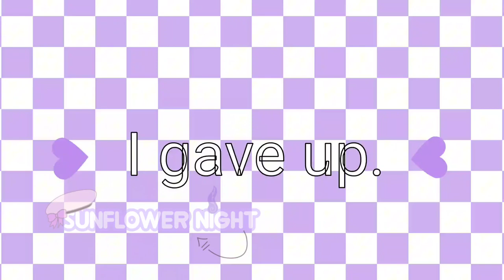[🌻] RPG || meme || (3 people.) [💫]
I am NOT doing this again. (that's up to future me.)

- Days : 5.
- Did I enjoy making this? : Yes, at the end, no.
- Apps: Ibispaint x, Alight motion, Capcut, gacha redux and gl2.